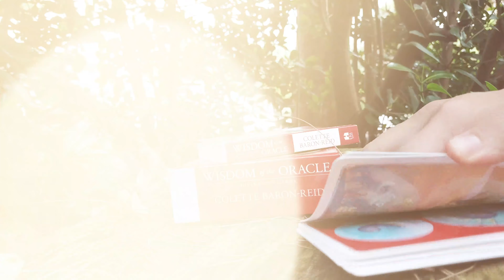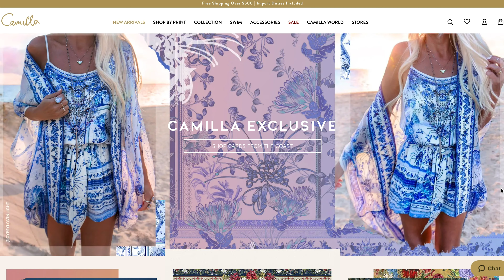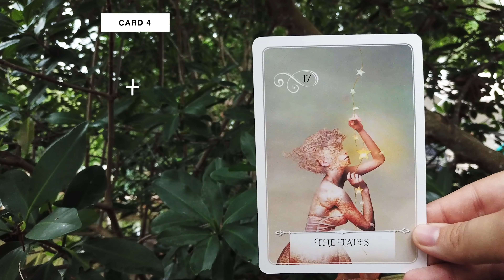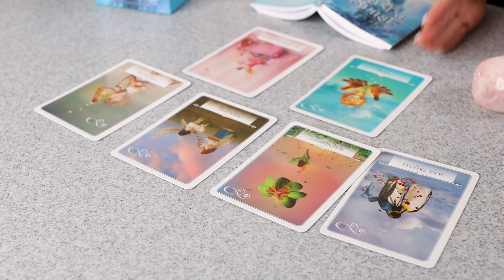Relationship Harmony Weekly Oracle Card Reading Guidance and Lesson for September 2nd-8th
Colette Baron-Reid's Relationship Harmony Weekly Oracle Card Reading Guidance and Lesson with BONUS Zodiac Oracle Reading for September 2nd-8th.

Choose your own Oracle Cards for free on my website! Also get the Free e-booklet "How to Ask the Right Questions (every time) of the Oracle Cards"

💫Not sure of your sun, moon, or ascendant signs? (Click on free horoscopes and select natal chart, enter your birth info and get your signs!)

💖Oracle Cards of the Week Time Stamps💖
⭐Card 1: 5:17
✨Card 2: 5:56
⭐Card 3: 6:15
✨Card 4: 6:47
⭐Card 5: 7:23
✨Card 6: 7:37
⭐Story of the Cards Together: 8:13
✨Card 7: 10:05

💖Zodiac Cards of the Week Timestamps:💖
♈Aries: 13:46
♉Taurus: 14:05
♊Gemini: 14:23
♋Cancer: 14:40
♌Leo: 14:53
♍Virgo: 15:10
♎Libra: 15:43
♏Scorpio: 15:52
♐Sagittarius: 16:13
♑Capricorn: 16:20
♒Aquarius: 16:37
♓Pisces: 17:04

Decks used in this week's reading include the Crystal Spirits Oracle and Wisdom of the Oracle by Colette Baron-Reid. Get your own copy of these decks

Want to learn more about how to use Oracle Cards? Get access to my free Oracle Card Mini-Lessons